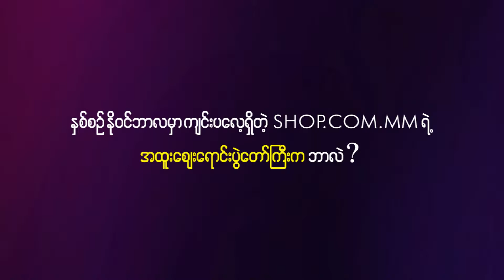What will be the biggest campaign in November?